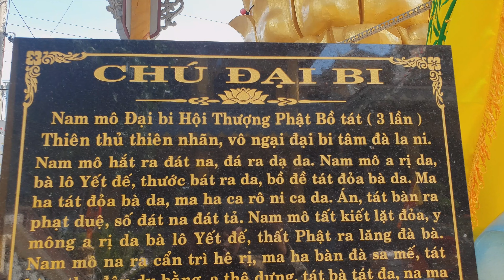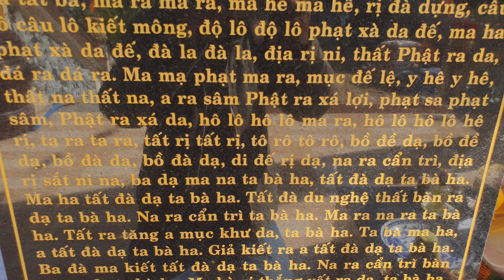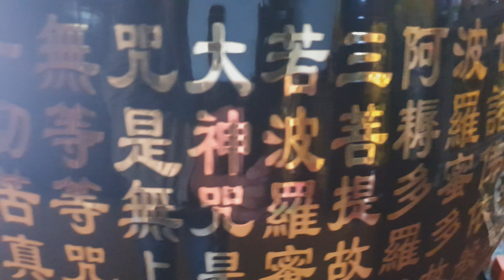Tham Quan Chùa Ưu Đàm Thủ Đức, Ngôi Chùa Mang Tên Hoa Của Phật | 1000 Ngôi Chùa #21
- CHÙA ƯU ĐÀM THỦ ĐỨC tọa lạc tại : 259 đường KHa Vạn Cân, phường HBC, Tp. Thủ Đức, Tp.HCM
- CHÙA ƯU ĐÀM THỦ ĐỨC là nơi khám chữa bệnh miễn phí cho mọi người dân và phật tử gần xa đến đây sẽ được khám và cấp thuốc miễn phí.
 Tham Quan CHÙA ƯU ĐÀM THỦ ĐỨC | Ngôi Chùa Mang Tên Hoa Của Phật
- Hành trình tham quan 1000 ngôi chùa. Quay video những gì chúng tôi nhìn thấy thực tế giúp Quý vị và các bạn xem video cảm giác như chính mình đang ở chùa.
- Tham quan 1000 ngôi chùa không phân biệt chùa, thiền viện, pháp viện, tịnh xá thuộc hệ phái nào. Chúng tôi chỉ đến chùa và những nơi kể trên để lễ bái Phật, chiêm bái tôn tượng Phật và các vị Bồ tát, A La Hán...và viếng cảnh chùa.

00:36 Giới thiệu CHÙA ƯU ĐÀM THỦ ĐỨC
00:57 Tham quan quang cảnh bên ngoài CHÙA ƯU ĐÀM THỦ ĐỨC
04:55 Tham quan chánh điệnCHÙA ƯU ĐÀM THỦ ĐỨC
06:45 Chúng ta cùng nhau lạy phật và chiêm bái các tôn tượng ở chánh điện.

Nếu bạn muốn ủng hộ chuyến đi của tôi:
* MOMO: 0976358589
* Tài Khoản Ngân Hàng Vietcombank chi nhánh TPHCM:
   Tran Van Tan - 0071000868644